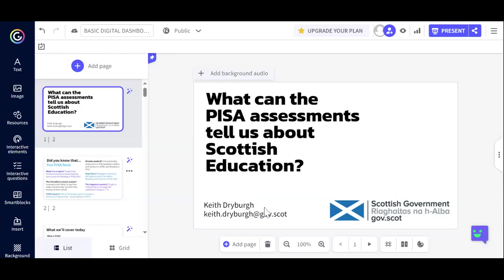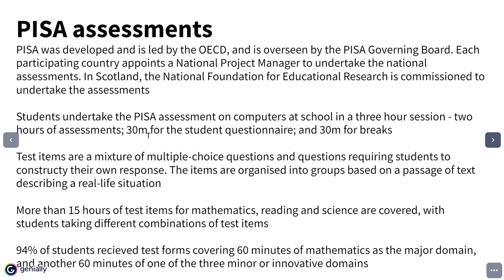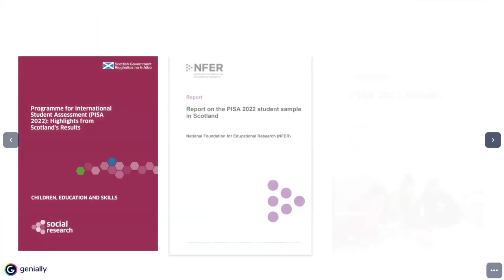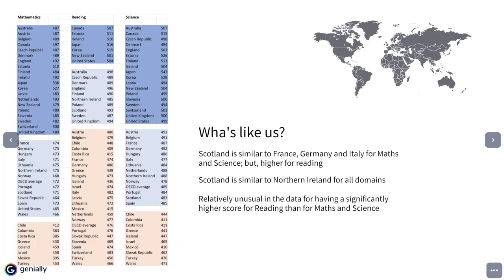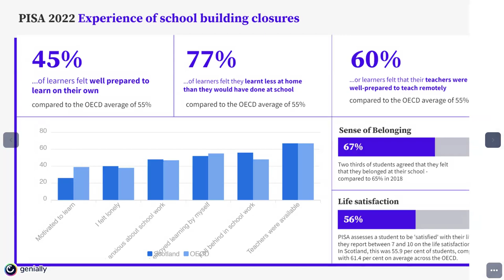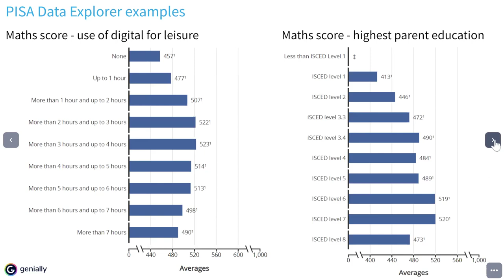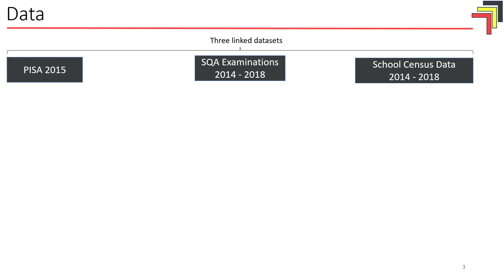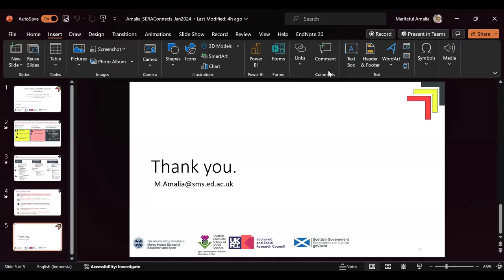SERA Connects: What can the PISA assessments tell us about Scottish Education?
PISA results create headlines across the world when they are published every three years, with each of the 81 countries looking at what the data can tell them about their education system and how it compares with others. The assessment is perhaps the biggest of its kind, and one of the largest international pieces of social research, involving almost 700,000 students worldwide.

Coverage of the results focuses on the headline scores for each country in maths, reading and science. However, there is much more to PISA data. Students complete a questionnaire on their home life, experiences of school, views on education, perception of themselves and their peers, their wellbeing, their socio-economic status, and their hopes for the future. Headteachers also complete a questionnaire on the factors and policies that influence the provision of learning in their school. PISA therefore represents a powerful dataset that links attainment and wellbeing, with a range of school and student factors, both in Scotland and internationally. PISA data can also be linked to administrative education datasets, such as SQA results or the Health and Wellbeing Census, for further analysis.

The PISA data for each country can be downloaded directly from the OECD website by researchers for analysis. However, in Scotland and internationally, PISA data is underutilised in secondary analysis. In this session, Scottish Government analysts will provide an overview of the PISA data, how it can be utilised, and discuss how analysis of the data can be promoted in educational research in Scotland.